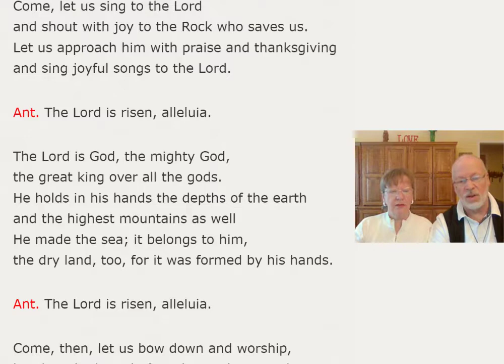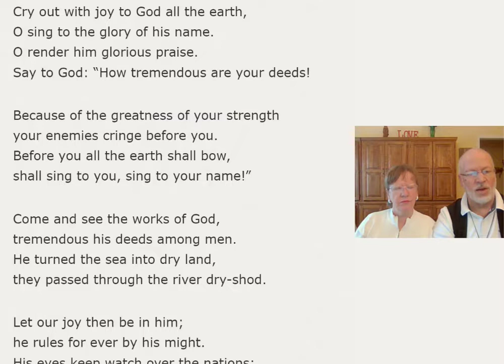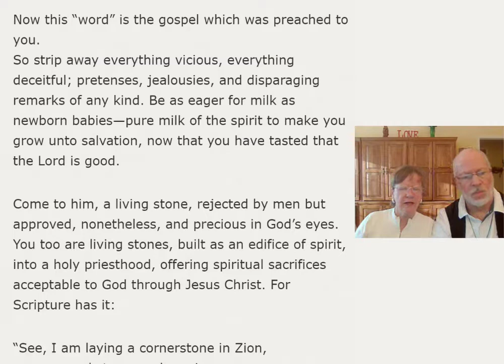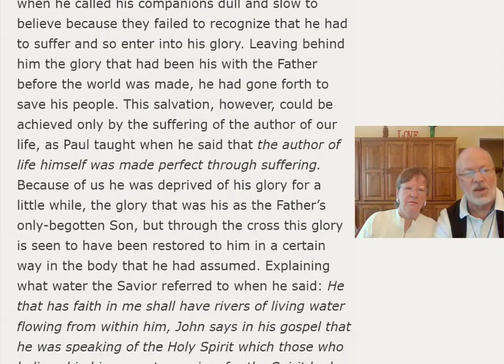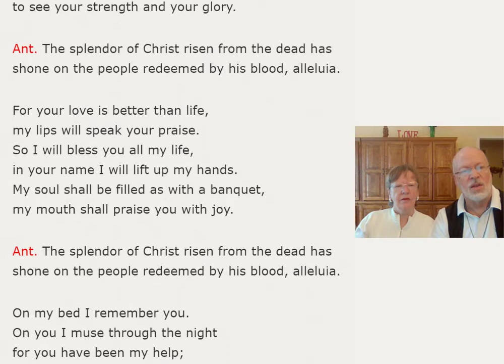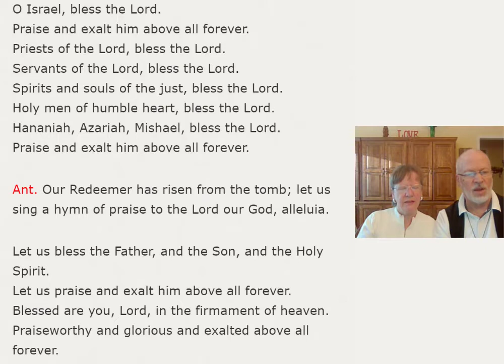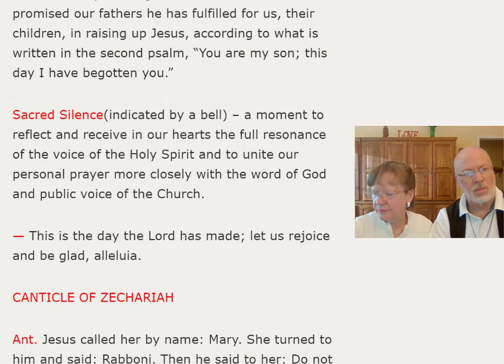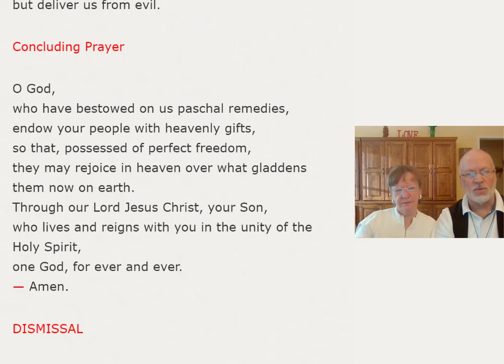Morning Prayers for Tuesday within the Octave of Easter.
Morning Prayers (Invitatory, Office of Readings, and Morning Prayer) for Tuesday, April 14th, 2020 within the Octave of Easter.